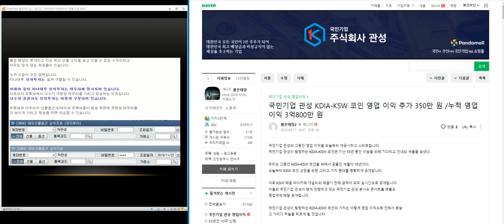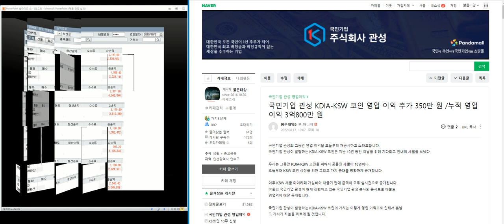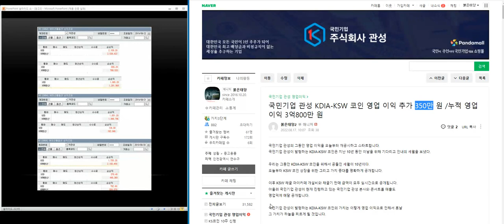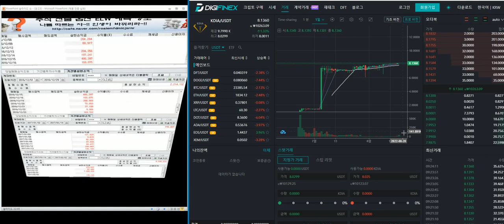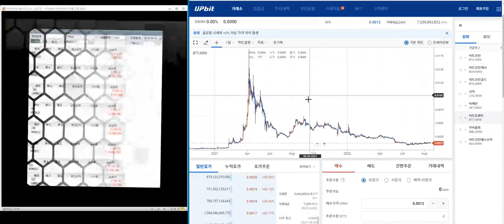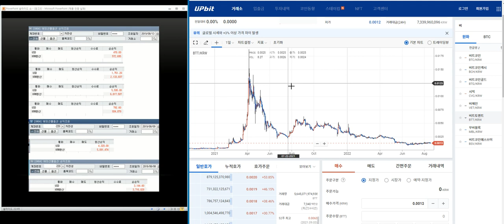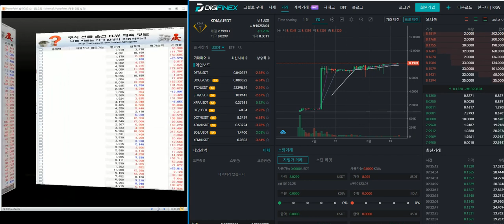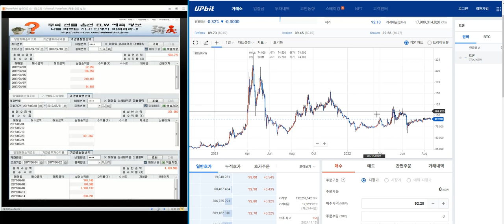저스틴선이 발행한 코인은 전부 스캠이다.트론.비트토렌트.저스트/천운이 닿아 반등권 오면 전부 수익 실현하고 두 번 다시 쳐다보지 마라.훗날 쪽박을 차는 날이 분명이 온다.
잇츠한불.잉굴우드랩.잉크테크.자비스.자연과환경.자이글.자이에스앤디.자일자동차판매.자화전자.장원테크.재영솔루텍.전방.전진바이오팜.전파기지국.정다운.정산애강.정상제이엘에스.정원엔시스.제낙스.제너셈.제넥신.제넨바이오.제노레이.제노포커스.제닉.제로웹.제로투세븐.제룡산업.제룡전기.제우스.제이브이엠.제이스테판.제이스텍.제이씨케미칼.제이씨현시스템.제이앤드.제이앤티씨.제이에스코퍼레이션.제이에스티나.제이엔케이히터.제이엘케이인스펙션.제이엠아이.제이엠티.제이웨이.제이준코스메틱.제이콘텐트리.제이티.제일기획.제일바이오.제일약품.제일연마.제일제강.제일텤크노스.제일파마홀딩스.제주국제컨벤.제주반도체.제주은행.제주항공.제테마.젬백스.젬백스지오.조광.조광페인트.조광피혁.조비.조선내화.조선선재.조아제약.조이맥스.조이시티.조인트리.조일알미늄.조흥.종근당.종근당바이오.종근당홀딩스.좋은사람들.주성엔지니어링.주연테크.줌인터넷.중앙백신.중앙오션.지노믹트리.지누스.지니뮤직.지니언스.지니틱스.지란지교시큐리티.지스마트글로벌.지어소프트.지에스엔텍.지에스엘.지에스이.지엔씨에너지.지엔원에너지.지엔코.지엘팜텍.지엠비코리아.지역난방공사.지오엠씨.지와이커머스.지코.지투알.지트리비앤티.지티지웰니스.진도.진로발효.진매트릭스.진바이오텍.진성티이씨.진양산업.진양제약.진양폴리.진양홀딩스.진양화학.진에어.진원생명과학.진흥기업.차바이오텍.차이나그레이트.참엔지니어링.참좋은여행.창해에탄올.천랩.천보.천일고이피엠테크.케이피티유.,켄코아에어로스페이스.켐온.켐트로닉스.켐트로스.코나아이.코너스톤네트웍스.코닉글로리.코다코.코데즈컴바인.코드네이처.코디.코디엠.코렌.코렌텍.코리아2000.코리아나.코리아로터리.코리아센터.코리아써우.코리아써키트.코리아에셋투자증권.코리아에스이.코리아에프티.코리아오토글라스.코리안리.코맥스.코메론.코미코.